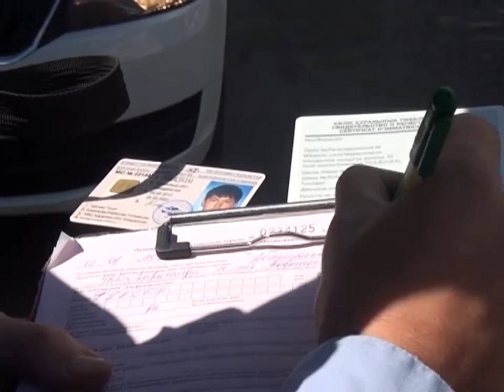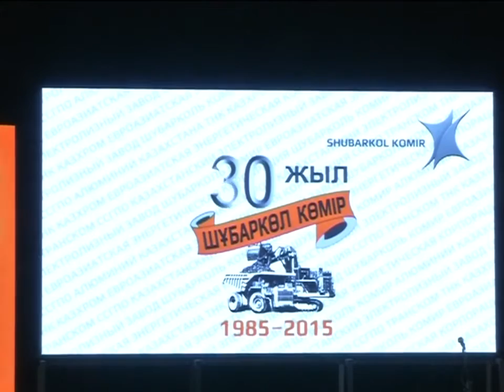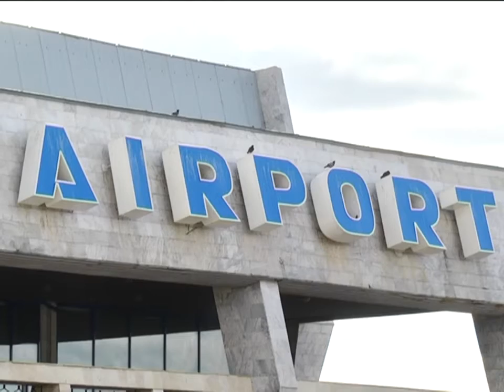08/07/2015 - Новости канала Первый Карагандинский